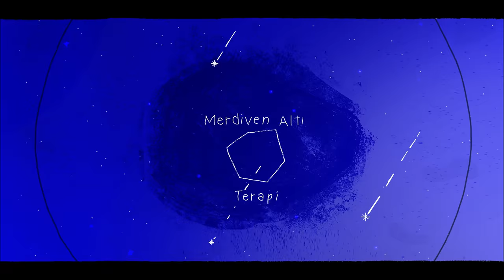İtiraf Gecesi: Saklı Geceler - En Karanlık İtiraflarınızı Yorumluyorum! | Merdiven Altı Terapi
Instagram’dan bana ulaşıp akla hayale sığmaz itiraflar yaptınız. Şimdi tüm bu saklı itirafların gün yüzüne çıkma vakti. En karanlık sırlarınızı sesli okuyor sonra da yorumluyorum. Sizin de yorumlarınızı bekliyorum.